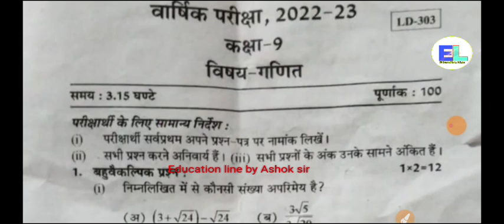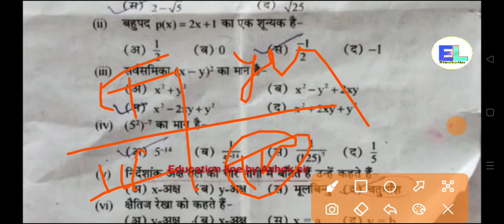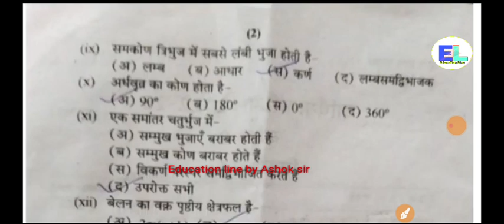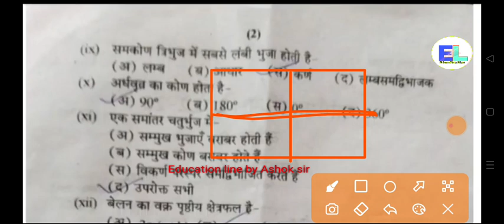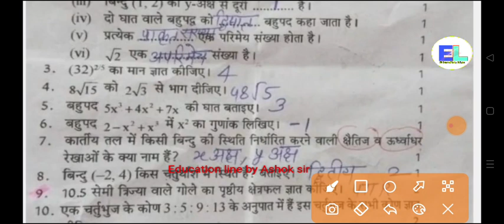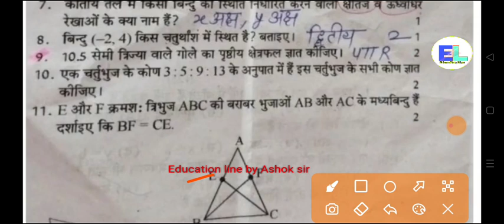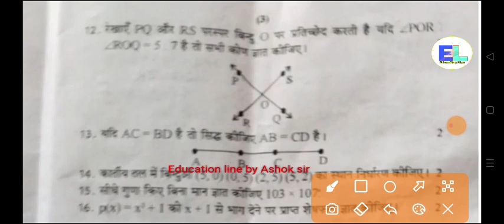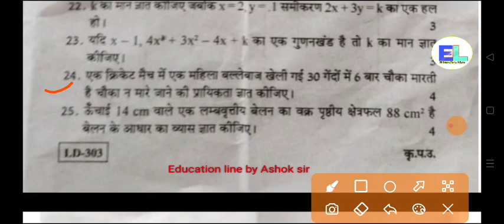Class 9th maths paper 2023. कक्षा 9वीं वार्षिक परीक्षा 2023 गणित पेपर with Answer। class 9th paper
Join our teligram channel 👇👇

Education line🏆
Only for Education
Reactionyou_bot
Bio
Ele. Engg